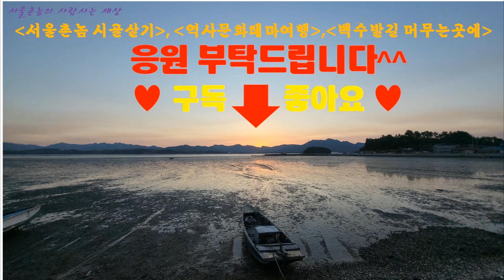[강진여행&강진살기] 81 가우도 저두장터(강진맛집, 가우도매점, 럭셔리 라면&김밥, 칠량 앞바다 석양), 강진만 일몰(칠량 보련마을, 봉황마을)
[강진여행&강진살기] "남도답사 일번지 강진"의 자연, 역사문화, 음식, 사람을 사랑하는 서울 촌놈의 무작정 강진살기. 가끔은 여행 때로는 일상들 속에서 새로운 경험과 삶의 지혜, 힐링을 얻을 수 있을까요?

*가우도 저두장터
가우도는 강진만에 있는 섬이고 이 섬을 청자다리와 다산다리를 통해 걸어갈 수 있습니다. 옛 지명으로는 청자다리 방향이 "저두"라고 불리웠고, 다산다리 방향이 "망호"입니다. 청자다리 방향에 있는 저두장터라는 곳이 있고 작은 가게들이 연결되어 있는데 중간 쯤 눈에 띄는 찻집? 식당? 이 하나 있어요

여행와서 차를 여기서 마시는 분이 많이 없어 보이고 저도 가본적이 없는데 우연히 들어가서 김밥과 라면을 먹었는데 눈이 즐거우니 입도 함께 즐겁더이다.^^ 맛도 너무 좋고 분위기도 좋고~ 앞으로 보이는 가우도 바다와 갯벌^^

게다가 여기 주인분이 여성분인데 마스크를 뚫고 나오려는 아름다운 미모의 소유자이십니다~~~ 왕노총각 맘이 흔들렸으나 저와는 나이차이가 너무 나보여 포기하고 지나가며 슬쩍 슬쩍 쳐다보기만 했지요 ㅎㅎ
강진에 다시가며 꼭 다시 가서 먹고싶은 인생 라면&김밥입니다^^